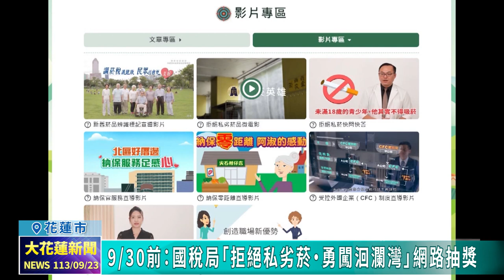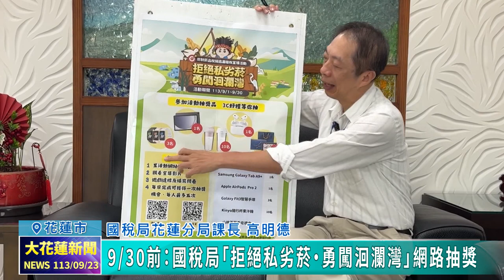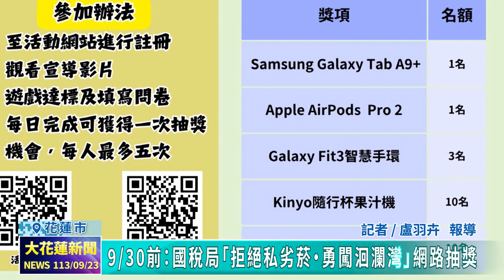20240923 07 9/30前：國稅局「拒絕私劣菸‧勇闖洄瀾灣」網路抽獎